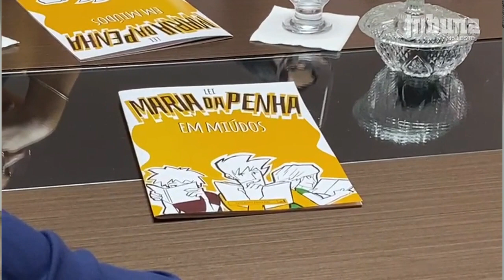Procuradoria da Mulher promove reunião com a finalidade de ampliar a rede assistencial no município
A Procuradoria da Mulher da Câmara de Vereadores de Manhuaçu realizou nesta terça-feira (07) reunião de planejamento das ações para o ano de 2023. Entre as pautas abordadas constaram a integração da rede assistencial da política da mulher no município e objetivos a serem elaborados pela Procuradoria com viés de prevenção a violência contra a mulher.

A vereadora Mariley do Carmo Batista, responsável pela Procuradoria da Mulher desde setembro de 2022, ressalta que no dia 8 de março – Dia Internacional da Mulher –  foi estabelecida uma conferência a ser realizada na Câmara de Manhuaçu, com o objetivo de levar orientações acerca da prevenção a violência doméstica. “Observamos que os serviços são executados de forma efetiva, mas não há diálogos entre os segmentos de Manhuaçu. Mas, hoje, ficou estabelecido uma possibilidade de diálogo permanente entre os setores”, enfatiza a vereadora.

Mariley Barbosa reitera que uma cartilha em fase de produção será parte importante dos trabalhos produzidos pela Procuradoria da Mulher e as instituições. Ela salienta que o documento terá como foco orientar e informar às mulheres vítimas de violência sobre procedimentos a serem adotados contra os maus tratos sofridos. “O propósito da Procuradoria da Mulher na Câmara Legislativa é fazer com que essa rede seja integrada”, disse.